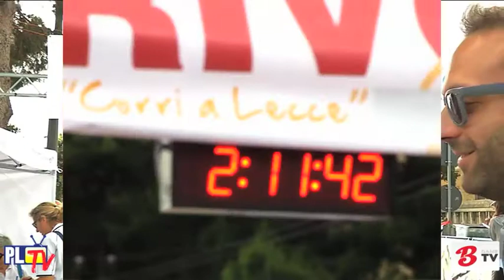3° Corri a Lecce - PLTV intervista Luigi Renis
12 maggio 2013 - Francesco Romano intervista per PLTV uno degli organizzatori della 3' Corri a Lecce (mezza maratona valida per il Campionato Regionale Fidal) Luigi Renis (ASD Tre Casali).

Riprese: Aryma
Montaggio: Federico Romanello
Direzione Montaggio: Luca Brindisino